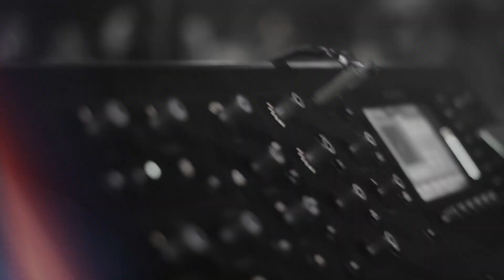REGRESA - GRUPO LEGANTE (VIDEO OFICIAL)